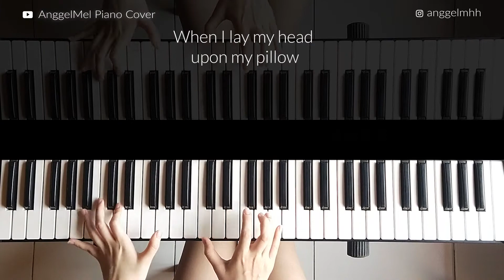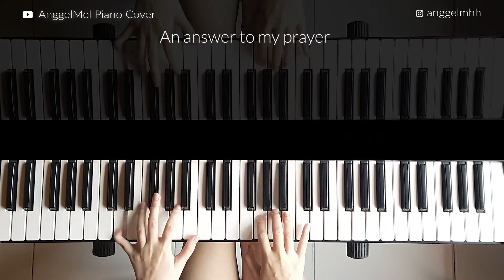First Love - Nikka Costa (Piano Cover) with Lyrics by AnggelMel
Back to this legendary song "First Love" by Nikka Costa, hope you'll enjoy my piano cover version!

Thankyou for all the support and love❤️. See you guys on my next video. Enjoy!😊

Song : First Love
Artist : Nikka Costa
Album : First Love
Published by : Nikka Costa